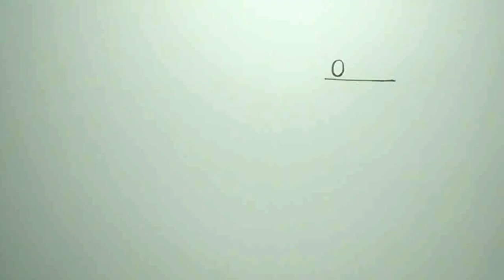Kereta Api Indonesia,PT KAI, Menggambar Kereta Api, lokomotif CC203 By heru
Assalamualaikum saudaraku semua kesempatan kali ini menggambar kereta api CC 203, spesial request semoga berkenan menghibur maaf segala kekurangan silahkan klik like 👍 share Subscribe 💜 gratis untuk anda semua jangan lupa klik 🔔 supaya tidak ketinggalan episode menarik selanjutnya, terima kasih support nya subscribenya silaturahmi nya semoga sehat selalu rezekinya lancar 👍, assalamualaikum.ptkai keretaapiindonesia railfans caramenggambar miniatur mibiaturkeretaapi keretaapimania melukis caramudahmenggambar howtodraw#